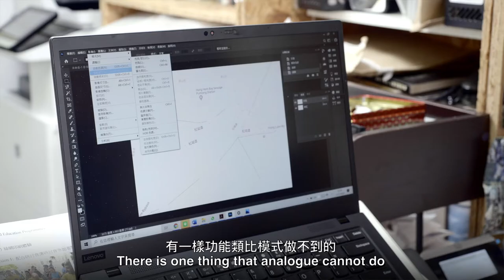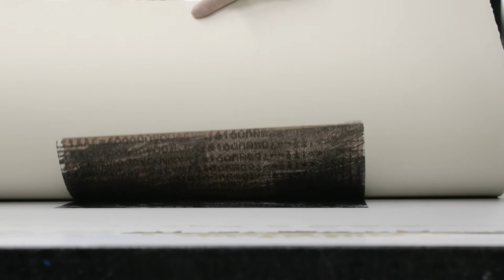【翁秀梅的石版畫 Lithograph by Yung Sau-mui】20/20香港版畫圖像藝術展Hong Kong Print Art Exhibition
藝術家簡歷 Artist Biography

翁秀梅（1967 -），1991 年於香港理工學院修畢創作絲印高級証書課程，1994 年於美國阿拉巴馬州大學獲藝術學士，主修版畫及陶藝，又於 1996 年修畢美國新墨西哥州大學羅望子學院專業版畫家訓練課程。翁秀梅於 2000 年與友人創立「香港版畫工作室」，現為工作室的項目總監。翁秀梅認為版畫嚴謹的製版步驟是一種行者式的修煉，但當中有極廣的空間讓版畫家發揮無限的想像。

Yung Sau-mui (1967 - ) obtained a Higher Certificate in Creative Screen Printing from the Hong Kong Polytechnic in 1991. She later achieved her Bachelor of Fine Arts at The University of Alabama, the US in 1994, majoring in printmaking and ceramics. In 1996, she completed the Professional Printer Training Programme at Tamarind Institute, The University of New Mexico, the US. Teaming with several like-minded friends, Yung established the Hong Kong Open Printshop in 2000, and she is the Programme Director of the organisation. She believes that the rigorous steps of printmaking are close to the practice of asceticism. It opens the door to a vast universe with endless possibilities, which allows the printmakers to go beyond their imagination.

20/20香港版畫圖像藝術展
香港文化博物館
2020年10月7日 – 2021年9月6日
免費入場

康樂及文化事務署及香港版畫工作室聯合主辦
香港文化博物館及香港版畫工作室聯合籌劃

20/20 Hong Kong Print Art Exhibition
Hong Kong Heritage Museum
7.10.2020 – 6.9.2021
Free Admission

Jointly presented by the Leisure and Cultural Services Department and the Hong Kong Open Printshop
Jointly organised by the Hong Kong Heritage Museum and the Hong Kong Open Printshop

影片製作 Video Production

導演 Director
黃淑賢 Elaine Wong

攝影 Videographer
黃慧心 Winsome Wong Dumalagan
簡宏業 Kan Wang-yip
王兆瑜 Wong Siu-yu
王樂軒 Wong Lok-hin, Dino
李仲賢 Nepoleon Lee

收音 Sound
盧可兒 Connie Lo
袁瀚軒 Yuen Hon-hin

燈光 Lighting
王駿旻 Wong Chun-man, Francis
周德宇 Chau Tak-yu
王兆瑜 Wong Siu-yu

剪接 Editor
黃淑賢 Elaine Wong

開場動畫 Opening Animation
朱映寧 Chu Ying-ning

文字記錄 Transcript
蔡盈楓 Choi Ying-fung
蔡寶賢 Choy Po-yin

字幕 Subtitle
王兆瑜 Wong Siu-yu
霍志鋒 Fok Chi-fung